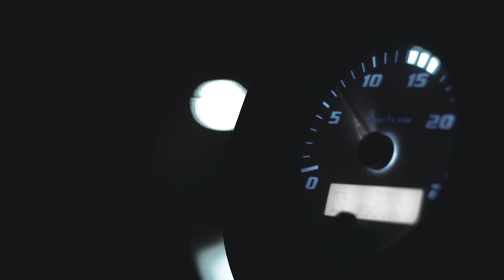Official Trailer: MAGNETIC - A Whistler Blackcomb Movie [4K]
Full length ski and snowboard movie now

There is an indisputable draw, an irresistible allure, a pull so strong that skiers and snowboarders the world over gravitate to these famed peaks.

Presented by: Whistler Blackcomb and TELUS
Directed & Produced by: Jeff Thomas, Darren Rayner, Graeme Meiklejohn & Origin Design & Communications
Starring: Stan Rey, Justin Lamoureux, Jesse Millen, James Heim, Craig McMorris, Eric Hjorleifson, Evan McEachran, Helen Schettini, Ian Morrison, KC Dean, Teal Harle, Robin Van Gyn, Dean Bercivitch, Mikey Ciccarelli, Legan Pehota, Matty Richard, Devun Walsh, Annie Boulanger PY LeBlanc, Mike Douglas, Marcus Culver, Mikey Nixon, Alexi Godbout & Friends